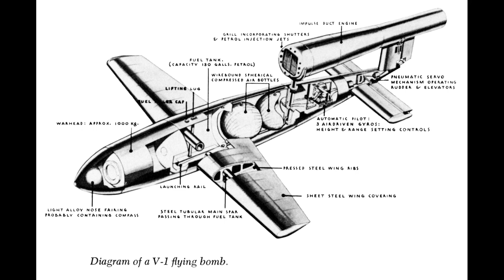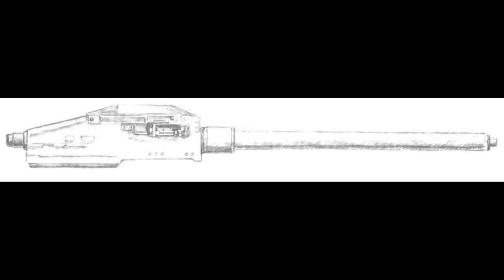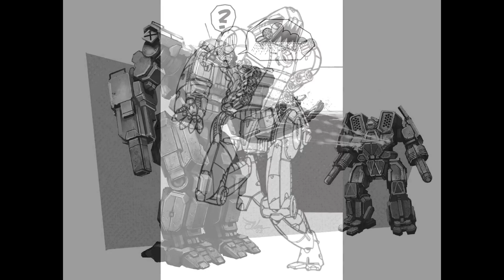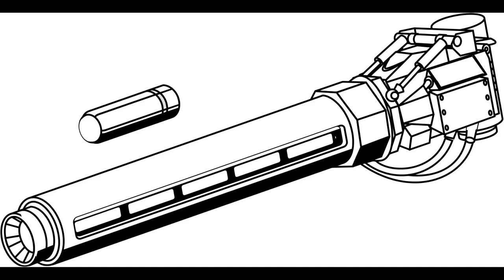BattleTech In Depth Part 6 of 7 - Ballistic Weapons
The next to last video in the series, we delve into ballistic weapon history, uses, and modern enhancements to an age old design.